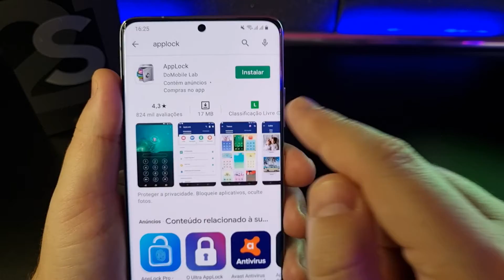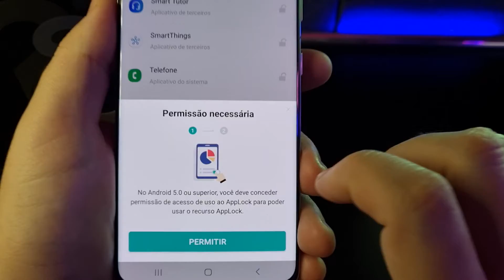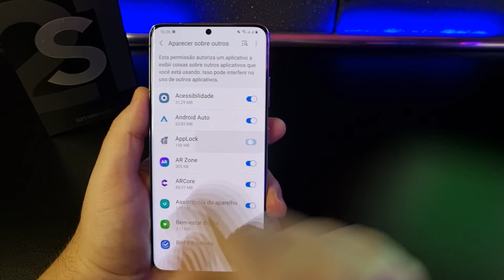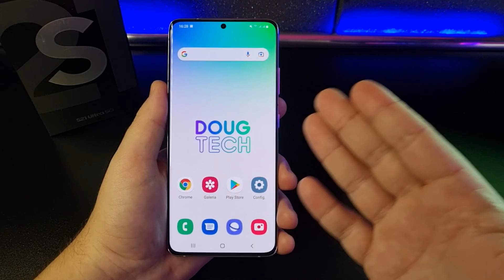Como Colocar SENHA em APLICATIVOS no Samsung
Vamos ver como Bloquear Aplicativos com SENHA, assim, sempre que abri-lo, será necessário colocar a Senha mesmo que o aparelho esteja Desbloqueado. Confira neste Vídeo RÁPIDO!